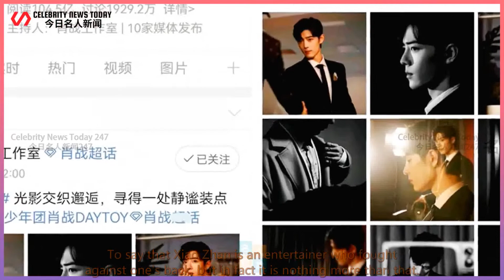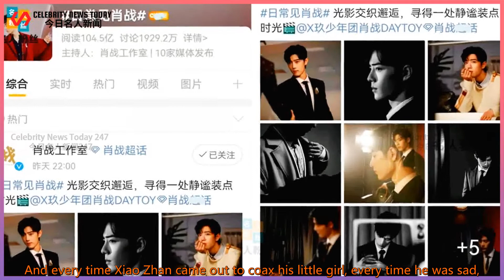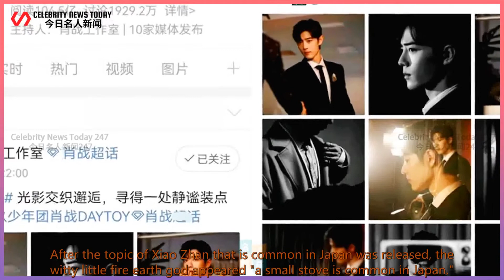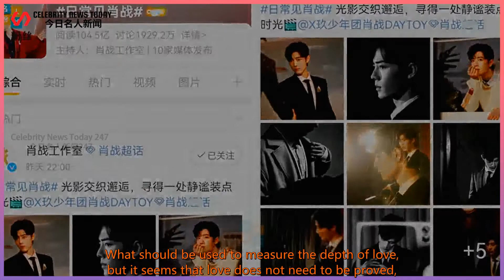Xiao Zhan was scolded for follow-up, ignoring everything to appease fans,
Celebrity News Today 247 2021/11/06 :  Xiao Zhan was scolded for follow-up, ignoring everything to appease fans, and some even threatened to invite the boss to dinner.  No way, the only is the only, no one can replace it, no accident,  Peter Pan will accompany you year after year-Xiao Zhan’s little fat shrimp,  To say that Xiao Zhan is an entertainer who fought against one's back, but in fact it is nothing more than that.  Even if no one wants to open a selection for you,  But as long as the Red Sea lights up, Xiao Zhan is the one preferred  Everyone knows what happened. Some people say that Xiao Zhan should not know about trivial things.  But if he sees outside of work: No one wants to open a selection for him,  Wouldn’t it be a bit sad? After thinking about it and worrying about it,  So Xiao Shi posted the daily common Xiao Zhan, and also on the hot search, and then looked at the host:  Xiao Zhan's studio, how can you put food in the ordinary days? It's comforting.  Ben was also worried that he would be a little bit sad, and the world in a hurry,  The benefits of a paper contract, falsely slanderous abuse,  No one is willing to give him the slightest preference, but the shrimps are indeed sentimental.  Xiao Zhan has a strong heart, how can he care what others say, but he is also soft in heart.  People who can’t bear to love him are sad. Isn’t this just like "the iron bones are only for the outside, the bones and tenderness are sincere to you"  Thinking about it carefully, it is Xiao Zhan who is scolded for no reason every time, and it is shrimp who is wronged.  And every time Xiao Zhan came out to coax his little girl, every time he was sad,  Xiao Zhan and Xiao Shi will send food to coax shrimps and prawns, gently comforting them, until now,  Only Xiao Zhan can cure shrimps, perhaps whether it is old shrimps or new shrimps,  All have the awakening of "I am the only brother", cherish each other, and go for eternity in both directions.  All handsome photos, Zhan’s hair grew longer,  Compared with the ap